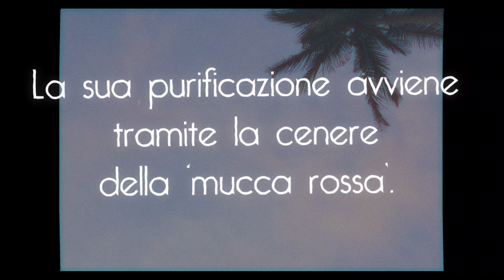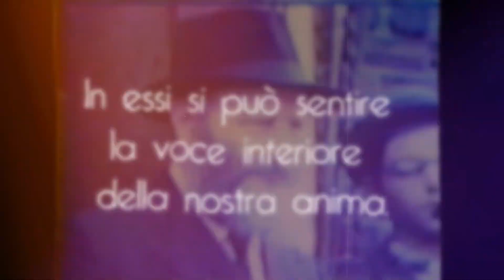Parashàt Chukàt in un minuto! Gimel Tamuz